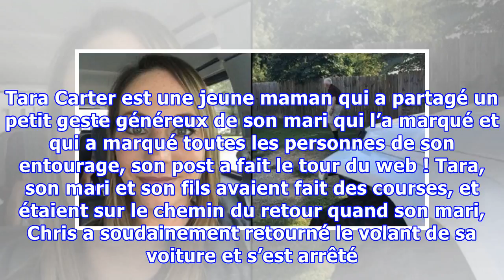Cette femme est confuse quand son mari saute de la voiture, mais quand elle voit pourquoi elle est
Cette femme est confuse quand son mari saute de la voiture, mais quand elle voit pourquoi elle est en larmes
Faire une bonne action augmente non seulement l’esprit de solidarité entre les gens mais aussi le niveau de bonheur de l’individu qui l’a faite. Loin des actions de bénévolats bien encadrées comme faire partie d’une association ou organiser une collecte d’argent pour un voisin malade, il suffit d’aider une vielle dame à traverser la route ou céder la place à une femme enceinte dans le métro pour f...